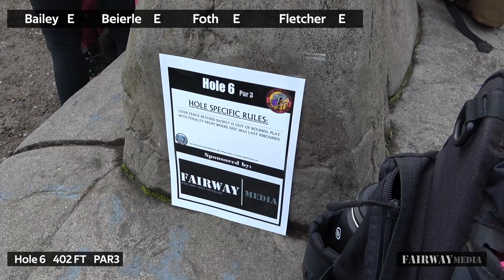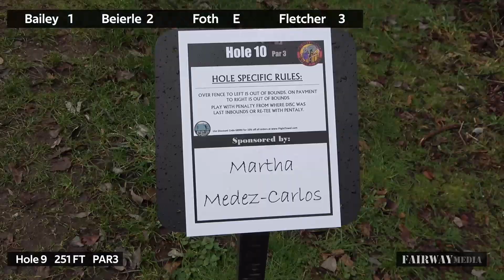2020 Rat City Rumble FPO R1 P1 - Seattle WA / Lakewood King County Park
2020 Rat City Rumble  FPO R1 P1  - Seattle WA / Lakewood King County Park

PRO/AM C-TIER
Date: 07-Mar-2020
Location: Seattle, Washington, United States